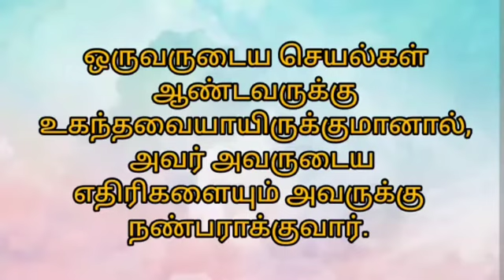05-07-2023 | காலை பனித்துளி | Morning dew | Ols prayer team